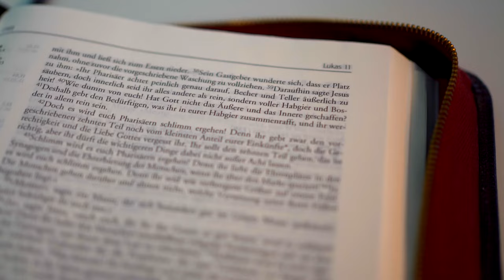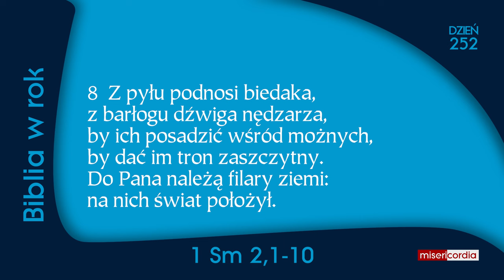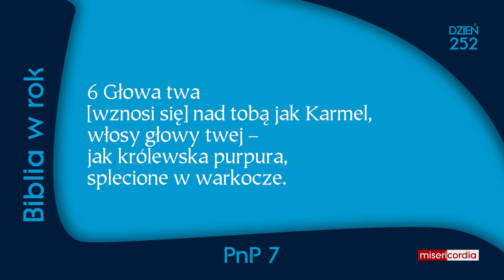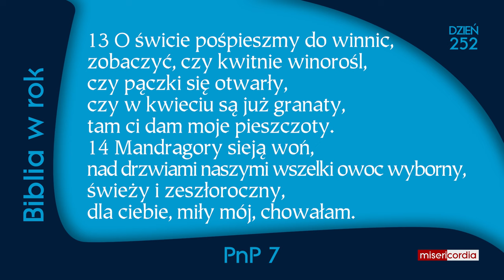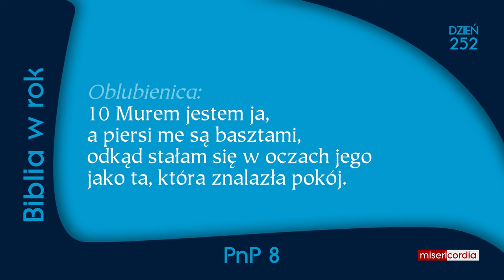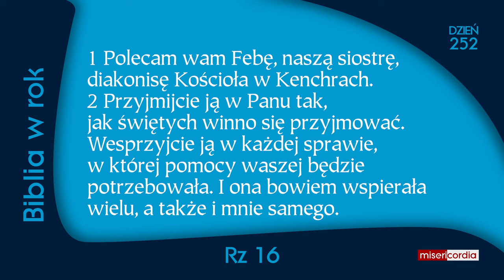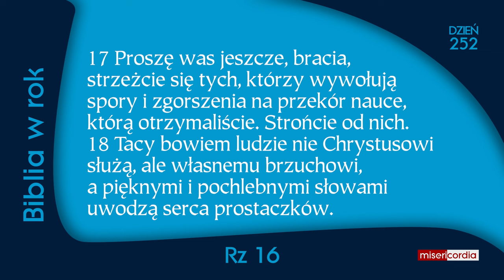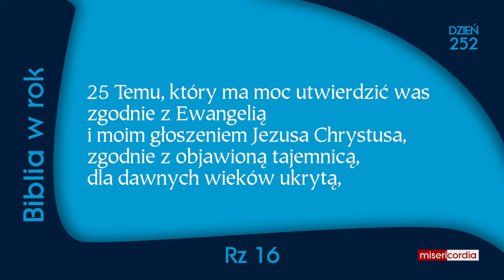Biblia w rok [252] | 8 września | 1 Sm 2,1-10; PnP 7-8; Rz 16